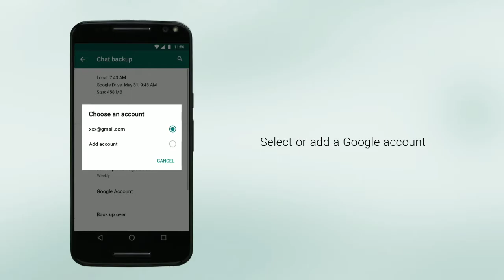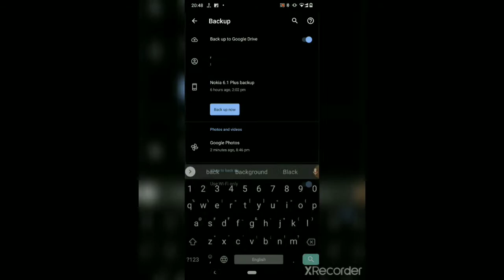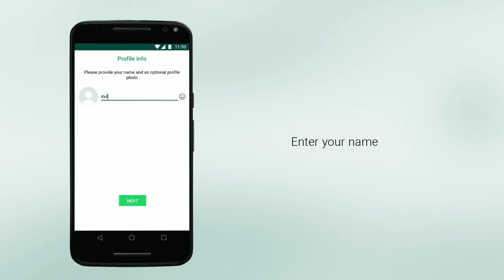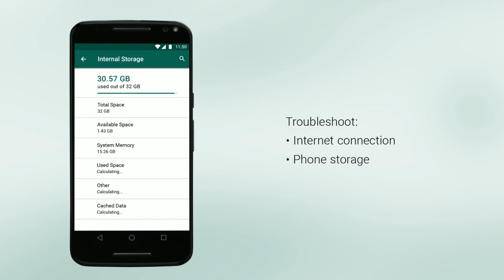How to backup whatsapp chat & smartphone data,(A.G)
and same name page on facebook